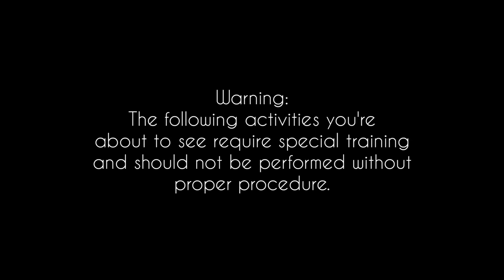Open Water Diving in Pulau Tenggol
The experience was MAGICAL✨ Only this video can express my excitement and passion for the ocean and diving ✨

A huge shout out to my husband @yamer000 , scuba diving instructor 許晉誌 , dive buddy HuiYang Jason, Tenggol Coral Beach Resort 月影湾天鹅岛  , new friends I made along the adventure @racchen , @skippyling1 , @d.t6n and so many more! You guys are STELLAR!

Catch you guys on the next dive! Enjoy this montage 🌟